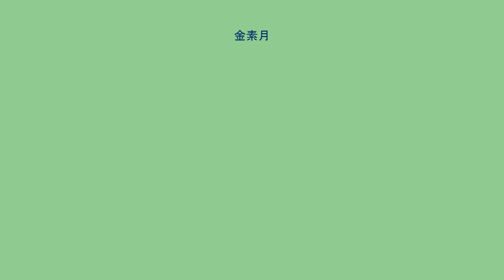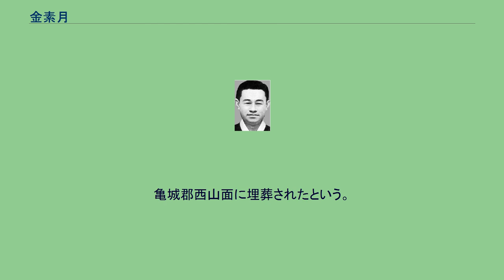金素月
金 素月（日本語読み: きん そげつ、朝鮮語読み: キム・ソウォル、1902年陰暦8月6日 - 1934年12月24日）は、大韓帝国の詩人である。
本名は金 廷湜（キム・ジョンシク）。
素月は号。
1920年、忽然と文壇に現れ、流れるような朝鮮語でもって情と恨（ハン）を独特の律調で表現した。
天才詩人と呼ばれたが、32歳で自らその命を絶った。
朝鮮近代文学を代表する民族詩人と称され、朝鮮で最も多く詩集が出版されている詩人といわれている。
彼の詩のうち4篇が『朝鮮詩集』に収録されている。
1990年9月に韓国の「この月の文化人物」に選ばれた。
1902年陰暦8月6日、平安北道亀城郡旺仁洞で生まれた。
父は金性燾。
6歳下の妹・金仁姐がいる。
100日後に平安北道定州郡郭山面南端洞の父の家に移った。
裕福な家庭であったが、素月が2歳のとき、父が精神に異常をきたす。
そのことが、後の素月の人生に暗い影をさす。
幼少の頃は祖父に漢文を習い、祖母に昔話を教わった。
7歳で南山学校に入学した。
友達もなく、いつも独りでいたという。
南山学校を卒業するとすぐに祖父の紹介で洪時玉家の娘、丹実と結婚した。
学業を優先したい素月としては気の進まない結婚であった。
五山学校中学部で出会った教師、金億の影響で詩を書き始める。
そして金億の口添えで文芸雑誌『創造』5号に「詩人の春」など5篇の詩を発表した。
1922年、培材学校の5学年に編入した素月は、『開闢』を通して早くも37篇の詩を発表している。
1923年に培材学校を卒業後は本土に渡り、東京商科大学に入学するが、関東大震災により帰郷した。
同年には「かつてはついぞ知りませんでした」（예전엔 미처 몰랐어요）、「行く道」（가는 길）など彼の代表作となる詩を発表している。
1924年に金東仁らとともに「霊台」同人として活動、「山有花」（산유화）などの詩を発表した。
1925年、生前唯一の詩集『つつじの花』（진달래꽃）を出版したときが彼の頂点であった。
同年には詩論『詩魂』を発表している。
その後、詩作が活発でなくなっていく。
1926年頃から東亜日報の支局を運営するようになるが、思うようにいかなかったようで、土地を売って運営資金を捻出したが行き詰まり、3年後に事業をやめた。
経済難が素月を追い込み、酒に身を委ねるようになった。
1934年、9年ぶりに故郷に戻り、墓参りをした。
そして市場で阿片を買い求めた。
12月24日、阿片により服毒自殺を遂げた。
亀城郡西山面に埋葬されたという。
1968年、韓国日報社がソウルの南山に「素月詩碑」を建てた。